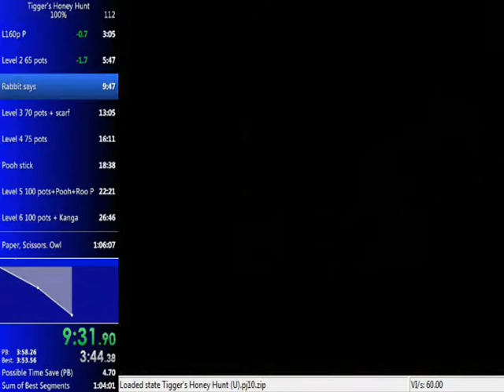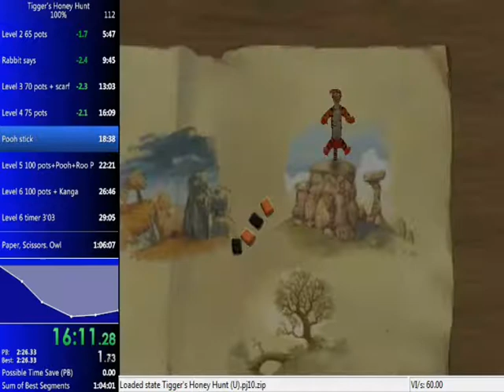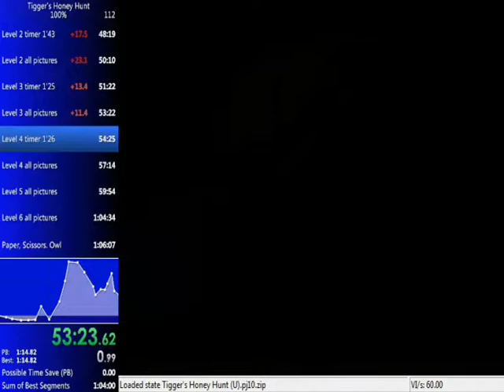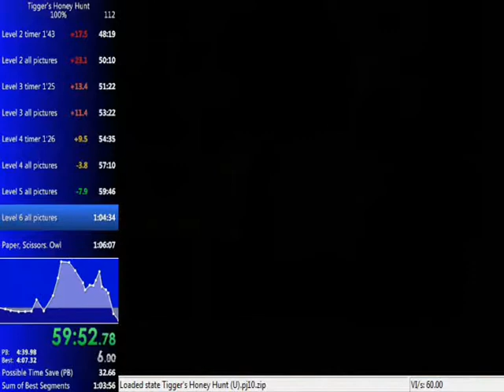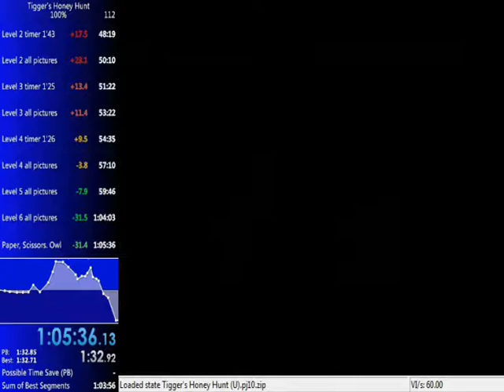Tigger's Honey Hunt 100% speedrun in 1:05:36 (N64 USA Emulator)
This is 11 minutes 29 seconds faster than my last submitted 100% run.
The fully optimized routes I used in this run require very precise bounces, and a good timing execution to be coordinated with the falling rocks, leaves, enemies, turtles etc.
Normally, Tigger's life points losses are well calculated.
Unfortunately is very difficult to perform a lot of consecutive bounces without any fails.
Several fails cost me a lot of time in the fist half of the run. But I didn't reset because the second half of the previous run was pretty bad.
Sub 1:05:00 is possible.
Sub 1:04:30 too with good Pooh's RNG
Sub 1:04:00 should be possible but with a lot of practice.

The video isnt very fluid but I hope you'll enjoy the run.